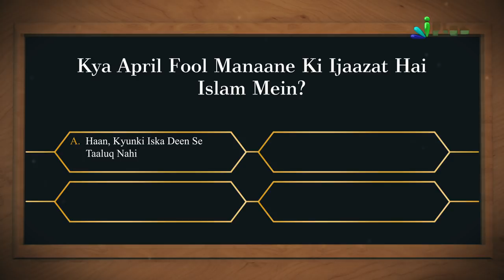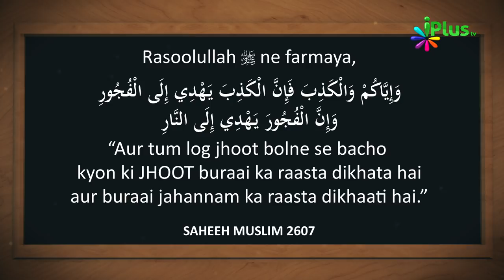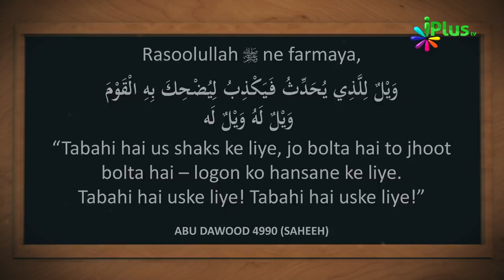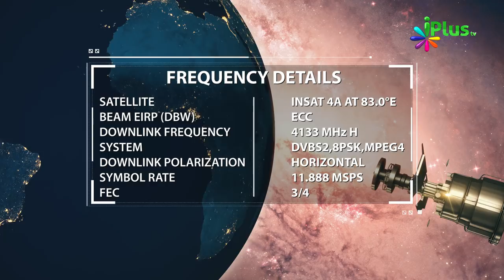Islamic Quiz - Aaj Ka Sawal 31 - iPlus pTV - Islami Sawal Jawab - Deeni Sawal Jawab